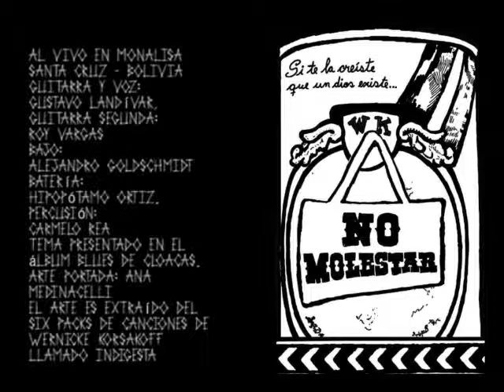Un letrero para cuando un testigo de Dios toca la puerta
Al Vivo En Monalisa
Santa Cruz - Bolivia
Guitarra y voz:
Gustavo Landívar,
Guitarra segunda:
Roy Vargas
Bajo:
Alejandro Goldschmidt
Batería:
Hipopótamo Ortiz.
Percusión:
Carmelo Rea
Tema Presentado en el álbum Blues de cloacas.
Arte Portada: Ana Medinacelli
el arte es extraído del Six Packs de canciones de Wernicke Korsakoff llamado Indigesta inicialmente.